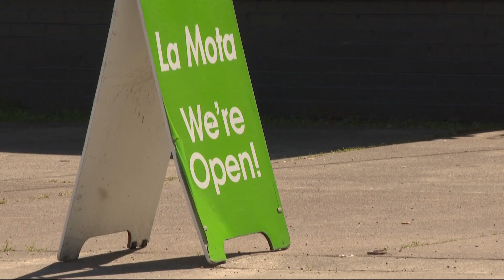LaVonne Griffin-Valade sworn in as Oregon secretary of state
Griffin-Valade was appointed secretary of state by Gov. Tina Kotek Wednesday, after former Secretary Shemia Fagan resigned in May after an ethics scandal.